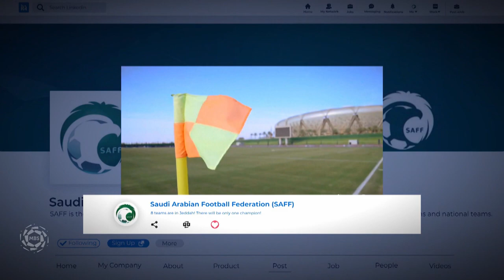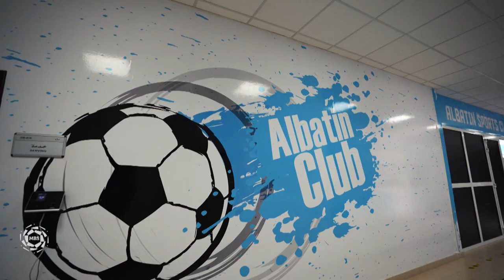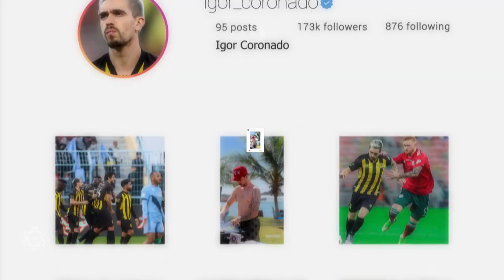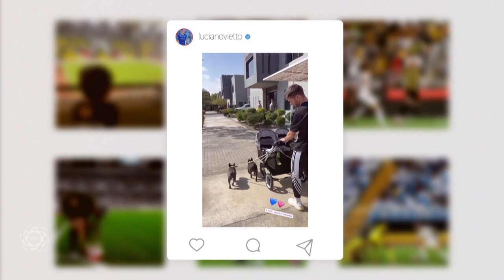ملخص أحداث الجولة 16 - Highlights Week 16 season 2022/2021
أهلاً بكم في القناة الرسمية للدوري السعودي للمحترفين! شاهدوا لقائات حصرية مع اللاعبين، ملخصات المباريات، أفضل الأهداف، و المزيد